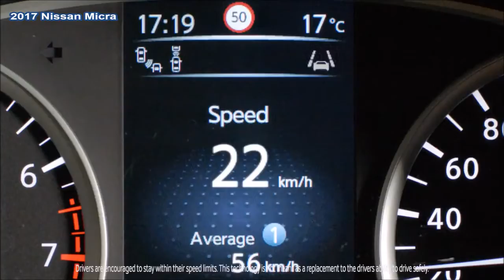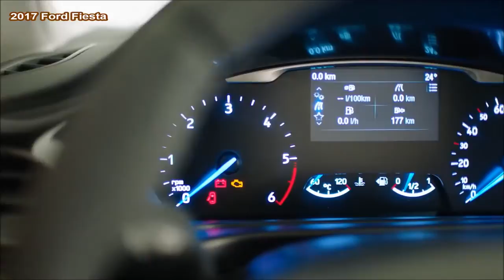2017 Ford Fiesta Vs 2017 Nissan Micra